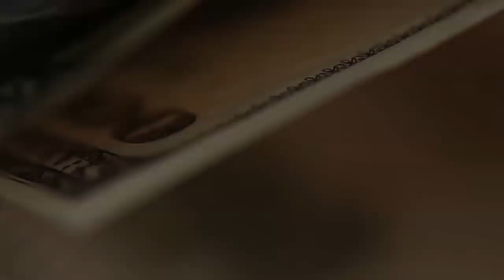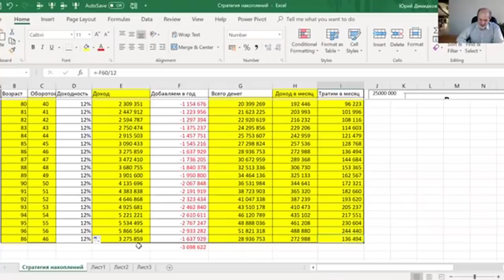Множественные источники дохода 3. Яблони.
Здесь я совсем разошелся в образах, связанных с инвестициями. Оцените.
В табличке (внизу) Вы найдете также ссылку, которая поможет Вам создать собственные источники дохода.